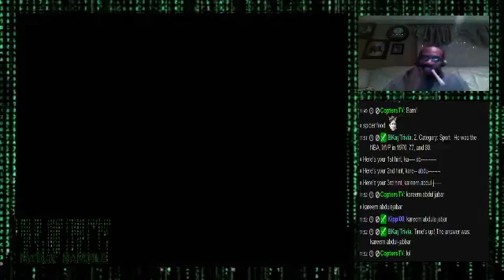Spelunky (Part 2): It's Death Roulette Time. Type in !roulette to Join In On The Sweet Dem - 3 / 13